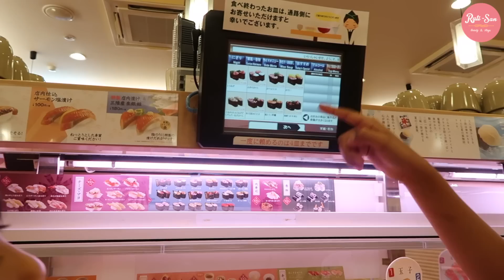Masaje JAPONES para Arrugas y Papada + Me Preocupa la Situación JAPON - Ruthi San ♡ 28-06-17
PISTAS MUSICALES:
1.フリーBGM「はるかぜとともに」by M.U’s

2.Track: Easter Egg Safari - AM
Track Number: 1341210
Artist: DrTW
License Type: Standard License

our life in Japan